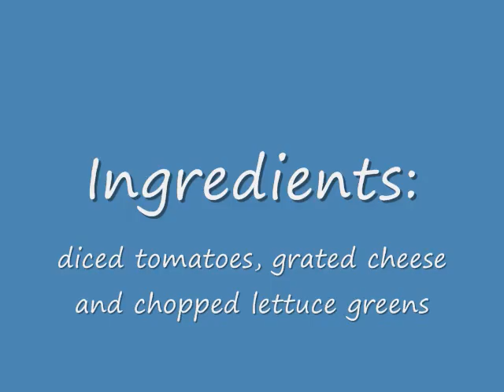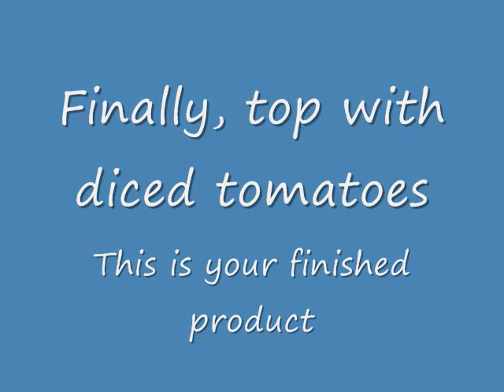The Tostada Movie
Recipe for tostada with music